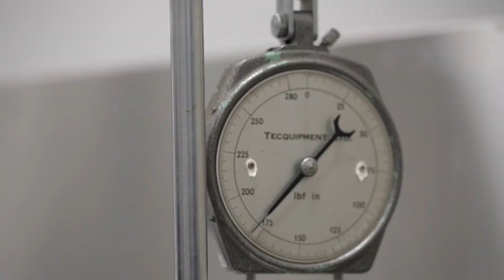Study Engineering at TAFE SA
Engineering Lecturer Andrew Kirkham talks about studying the Diploma of Engineering Technical (MEM50212) at TAFE SA.

Learn more about studying Civil, Structural and Mechanical Engineering at TAFE SA by visiting